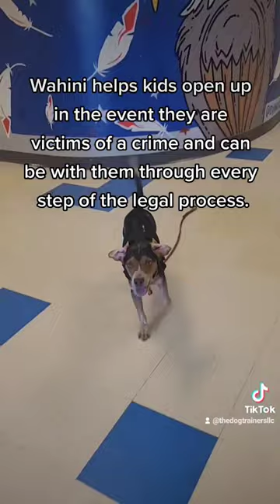a different kind of Police dog